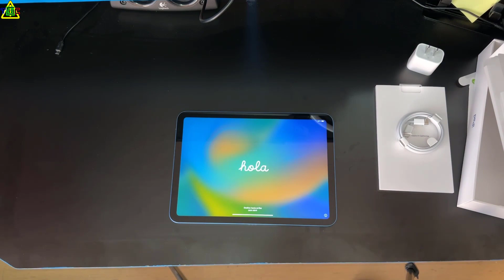Unboxing iPad 10 Generación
En este video les muestro el Unboxing del iPad Décima Generación.